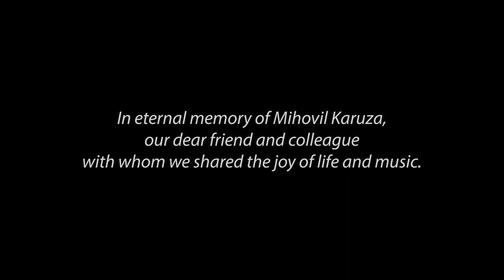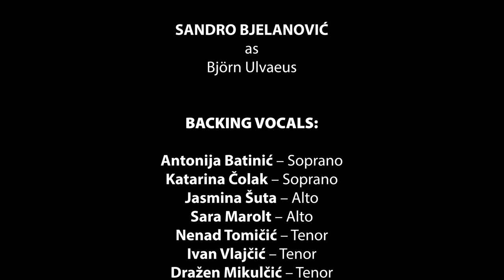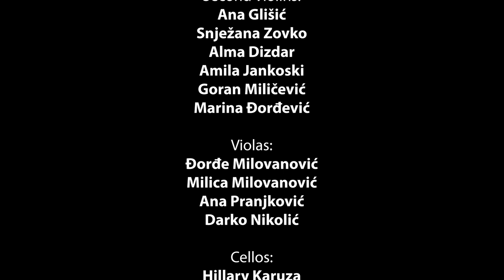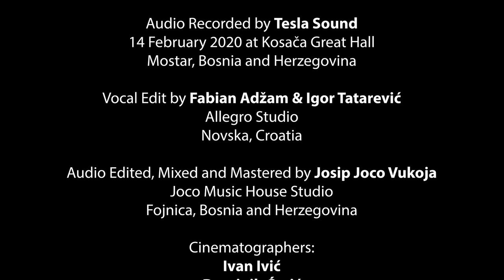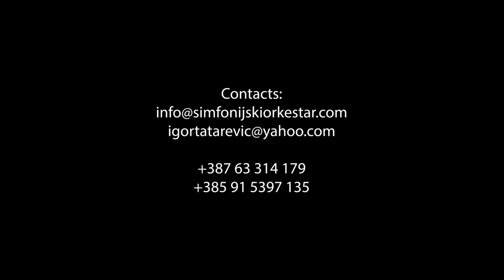ABBATINOVO – LIVE AT KOSAČA 2020 (Full Concert) – Cover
Simfonijski Orkestar Mostar
ABBATINOVO – ABBA TRIBUTE SHOW
Live at Kosača Great Hall, Mostar
14 February 2020

SONGS:

(0.00.00) Applause & Intro

PART ONE:
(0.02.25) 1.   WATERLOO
(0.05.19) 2.   KNOWING ME, KNOWING YOU
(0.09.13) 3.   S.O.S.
(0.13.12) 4.   MONEY, MONEY, MONEY
(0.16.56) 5.   I HAVE A DREAM
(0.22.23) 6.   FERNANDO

FINALE (MEDLEY) I:
(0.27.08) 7.   WHEN I KISSED THE TEACHER
(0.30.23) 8.   CRYING OVER YOU
(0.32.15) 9.   LAY ALL YOUR LOVE ON ME
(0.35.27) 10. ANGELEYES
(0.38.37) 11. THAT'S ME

PART TWO:
(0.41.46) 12. TAKE A CHANCE ON ME
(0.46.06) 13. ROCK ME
(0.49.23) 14. THANK YOU FOR THE MUSIC
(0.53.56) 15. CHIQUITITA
(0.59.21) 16. I AM JUST A GIRL
(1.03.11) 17. THE WINNER TAKES IT ALL

FINALE (MEDLEY) II:
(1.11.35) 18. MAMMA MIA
(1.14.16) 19. DOES YOUR MOTHER KNOW
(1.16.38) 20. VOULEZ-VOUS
(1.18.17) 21. SUMMER NIGHT CITY
(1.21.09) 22. GIMME! GIMME! GIMME! (A MAN AFTER MIDNIGHT)
(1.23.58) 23. IF IT WASN'T FOR THE NIGHTS
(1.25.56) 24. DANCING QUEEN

(1.31.07) Credits – THANK YOU FOR THE MUSIC

ALL SONGS WRITTEN by:
Benny Andersson, Björn Ulvaeus, Stig Anderson

ORIGINAL MUSICAL INTROS TO ABBA SONGS COMPOSED by:
Igor Tatarević

ARRANGEMENT & ORCHESTRATION
based on original ABBA's recordings:
Igor Tatarević

SOLOISTS:
Ivana Duvnjak Akamatsu
Anđela Bukovac
Sandro Bjelanović

BACKING VOCALS:
Antonija Batinić, Katarina Čolak, Jasmina Šuta, Sara Marolt,
Nenad Tomičić, Ivan Vlajčić, Dražen Mikulčić

ABBA TRIBUTE BAND:
Josip Joco Vukoja – Lead guitar & Solo Acoustic guitar
Damir Škutor – Rhythm guitar & Acoustic guitar
Marko Jakovljević – Electric Bass guitar
Marko Palameta – Keyboards
Dragan Raspudić – Drums

MOSTAR SYMPHONY ORCHESTRA
PIANO & ARTISTIC DIRECTOR:
Igor Tatarević

Audio Recorded by TESLA SOUND
Mostar, Bosnia and Herzegovina
Vocal Edit by Fabian Adžam & Igor Tatarević
at Allegro Studio, Novska, Croatia
Audio Edited, Mixed and Mastered by Josip Joco Vukoja
at Joco Music House Studio, Fojnica, Bosnia and Herzegovina

Cinematographers: Ivan Ivić & Dominik Ćorić
Editor: Dominik Ćorić
Video Production: BONK Studio